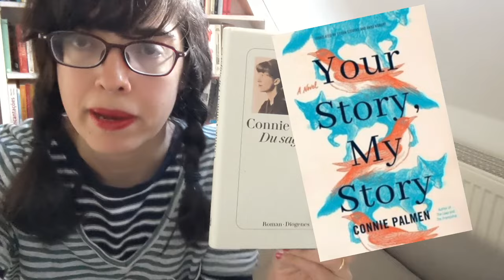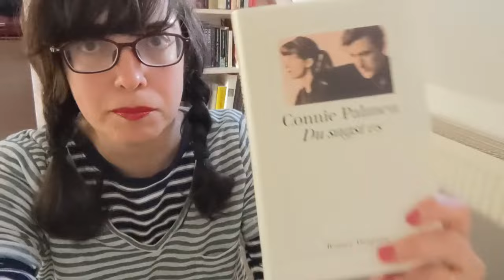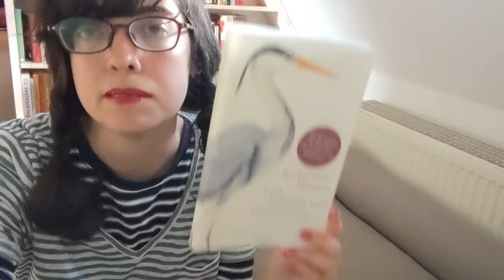📖 um vlog aleatório #3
... com cisnes, livros, e cachorro.

livros mencionados:
- Vom Schlafen und Verschwinden (2012), de Katharina Hagena
- Du sagst es (Jij zegt het, 2015), de Connie Palmen, tr. tr. Hanni Ehlers
- As Leis (De Wetten, 1991), de Connie Palmen, tr. Paula M. Bennink
- Red Comet: The Short Life and Blazing Art of Sylvia Plath (2020), de Heather Clark

post no blog sobre As Leis (De Wetten, 1991), de Connie Palmen

... e obrigada por acompanhar!